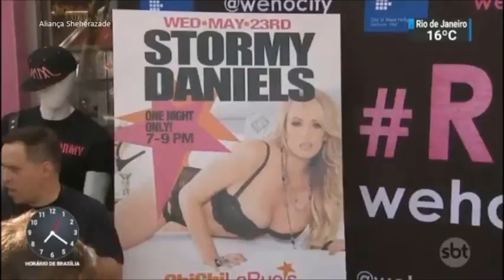SBT Brasil -12 de Julho de 2018 - (bloco local) - Melhores Momentos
Confira a 1ª parte dos melhores momentos do SBT Brasil desta Quinta -feira, 12 de Julho de 2018, com Marcelo Torres e Rachel Sheherazade.